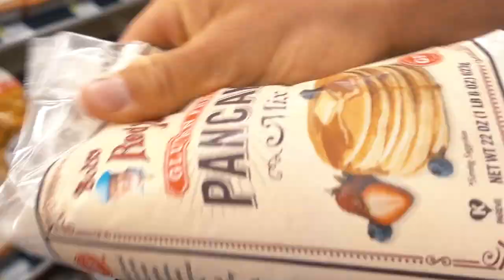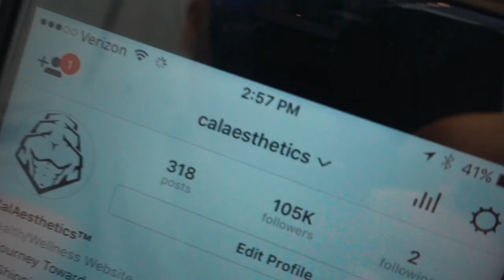I AM REALLY PISSED OFF!!